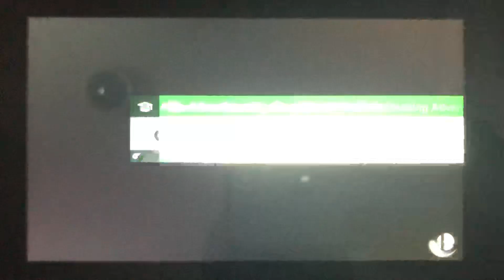SSBU - Simon (me) and Ness vs Dark Samus and Mii Tatanga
A 2 on 2 battle on Skyworld (Ω Form) Stage from Super Smash Bros. Ultimate.